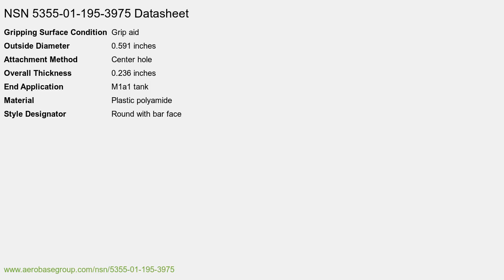5355-01-195-3975 Knob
Knob NSN: 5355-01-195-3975 niin: 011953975